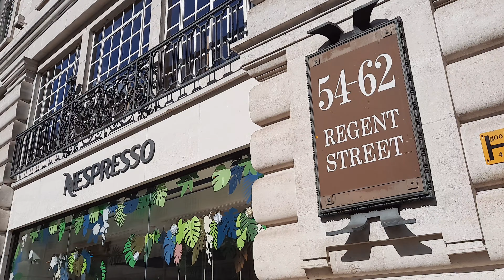London Buses at REGENT STREET (2020)